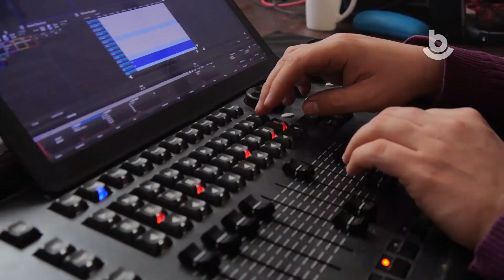Хүгжэмтэ Буряад | Музыкальная Бурятия | Февралиин 23-да | 23-го февраля |12:00